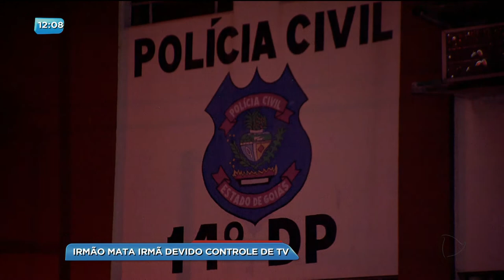BG - Tristeza no velório de jovem morta a facadas - 21-02-2018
Clima de muita comoção no velório da jovem morta a facadas pelo irmão. A princípio o jovem negou o crime, mas confessou que tinha matado a irmã depois uma briga por causa de televisão. Parentes acreditam que a tragédia aconteceu depois de um surto do rapaz.